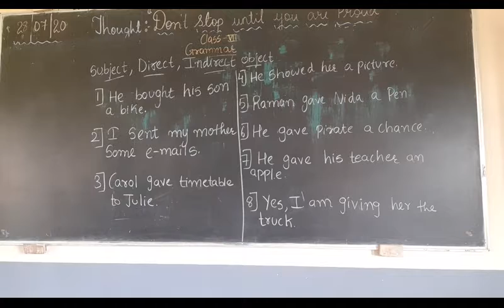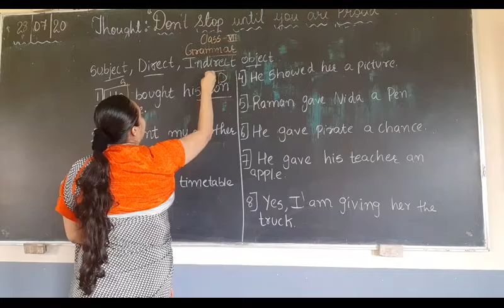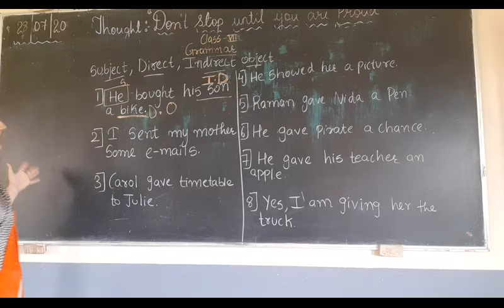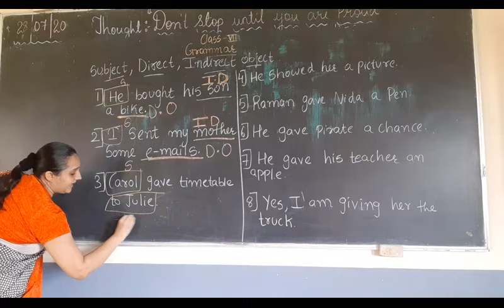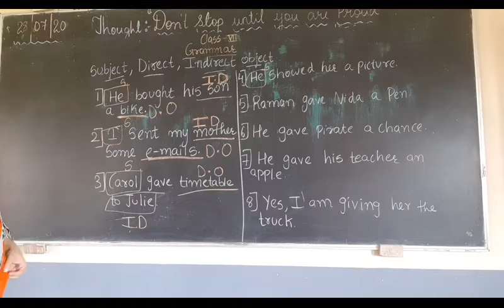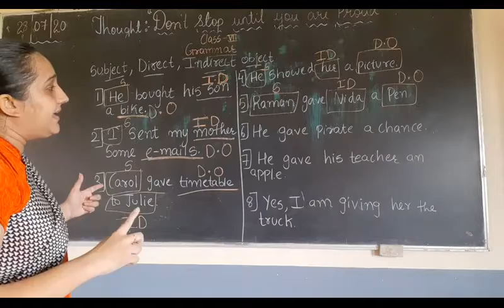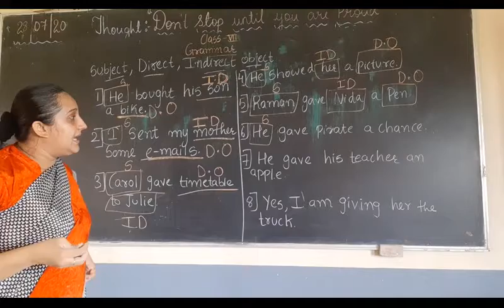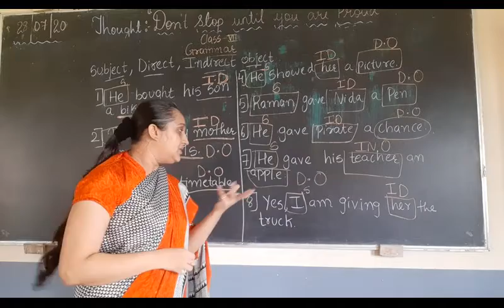Class 7 Grammar Part 40 25 july